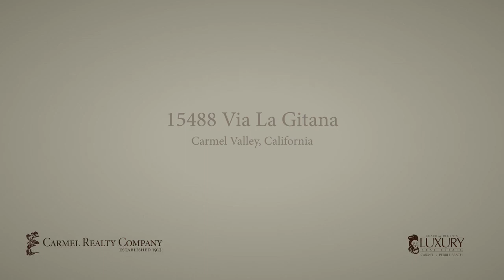15488 Via La Gitana 1 Wipster V5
Every once in a great while the extraordinary is achieved, a superlative that creates its own category above even the excellent. A property where time slows down & legend is solidified in stone, the product of a brilliant endeavor of creativity & genius years in the making. A team of artisan stone masons labored full-time for over four years, setting one stone at a time, creating a brilliant example of hand-laid imported stonework. Stone driveway will hold 30 cars & Garage will fit 10 sportscars.